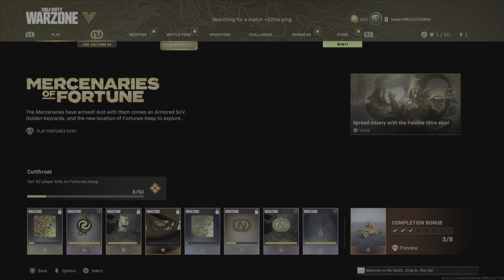COD MW solo plunder Mercenaries of Fortune event 25 assists or kills with vehicle